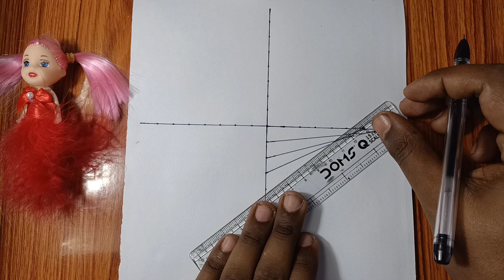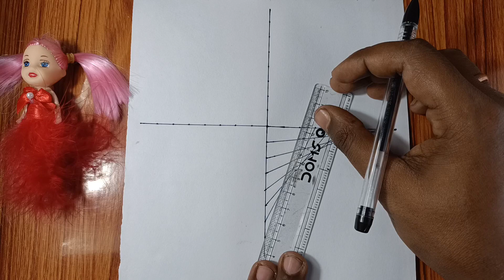How to Draw 3D Drawing 😯😯|| 😱Simple 3D illusions || Easy 3D illusions Drawing Tutorials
your Quarries :

3D drawing on paper step by step
3D drawing
3D drawing on paper
how to draw 3D
3D drawing on triangle
how to draw 3D hole on paper
optical illusion
art trick
3D art
easy art
3D drawing easy
drawing 3D art
3D art drawing
pencil drawing
how to draw 3D optical illusions
3D drawing for beginners
3D drawing pencil
3D drawing for kids
simple drawing
Mr drawing page

New videos and drawings tips

I try to teach you drawing in a very
Simple way

Channel  Mr drawing page